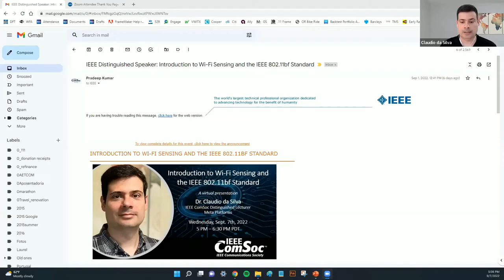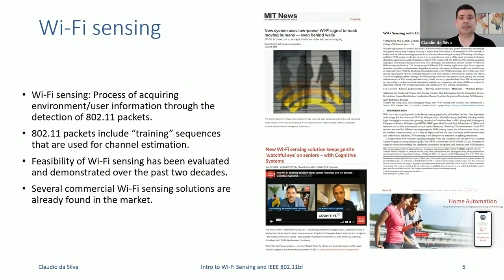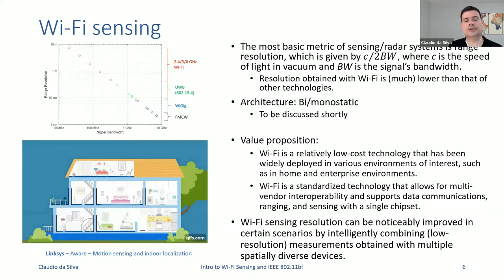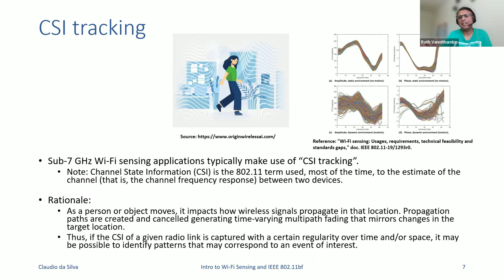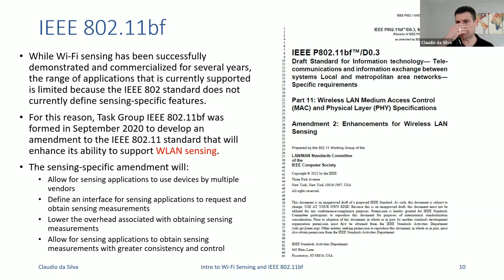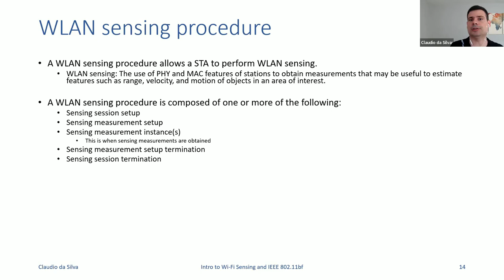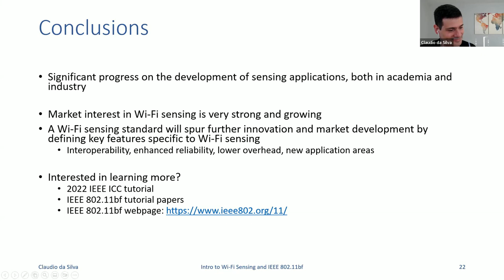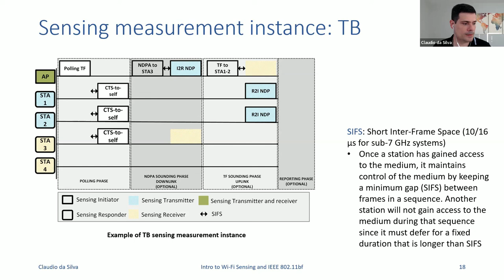Introduction To Wi-Fi Sensing And The IEEE 802.11bf Standard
Abstract: Wi-Fi sensing is the use of Wi-Fi to enable everyday electronic devices to acquire information and become aware of their surroundings. Interest and research in the area has grown steadily over the past two decades, and Wi-Fi sensing is now used in a wide range of applications, including user presence detection, space occupancy analytics, and home security systems. Due to the significant and growing market interest in the area, a new IEEE 802.11 Task Group (IEEE 802.11bf) was recently formed to develop an amendment to the 802.11 standard that will enhance its ability to support Wi-Fi sensing applications. This talk will begin with an introduction to wireless sensing systems and to Wi-Fi sensing. We will then discuss the main definitions and features of the IEEE 802.11bf draft standard.

Bio: Dr. Claudio da Silva is a Wireless Systems Engineer in the Reality Labs group of Meta Platforms (formerly Facebook) and is responsible for the standardization of wireless connectivity technologies and for advancing Meta Platforms’ spectrum policy strategy. He also serves as the Technical Editor of IEEE 802.11bf (WLAN Sensing), a task group currently developing an IEEE 802.11 amendment that enhances Wi-Fi sensing technology, and as an IEEE Communications Society Distinguished Lecturer for the 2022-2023 termBefore joining Meta Platforms, Dr. da Silva was with the Next Generation & Standards group of Intel Corporation, where he was responsible for driving technology and product innovation by leading and contributing to various standardization, certification, and regulatory activities. During his tenure at Intel, he served as the Technical Editor of Wi-Fi Alliance's 60 GHz TTG from 2019 to 2021. Before Intel, he worked on cellular modem implementation and applied research at Samsung Mobile Solutions Lab. The first years of his professional career were spent at Virginia Tech, where he was an Assistant Professor in the Bradley Department of Electrical and Computer Engineering.

Dr. da Silva received the B.S. and M.S. degrees from the State University of Campinas, Brazil, in 1999 and 2001, respectively, and the Ph.D. degree from the University of California, San Diego in 2005, all in electrical engineering. He was an Editor for Modulation and Signal Design for the IEEE Transactions on Communications from 2012 to 2015, and is currently serving as a Guest Editor for the IEEE Communications Magazine. He has served on the technical program committee of numerous IEEE conferences in the communications area. He is a Senior Member of the IEEE.